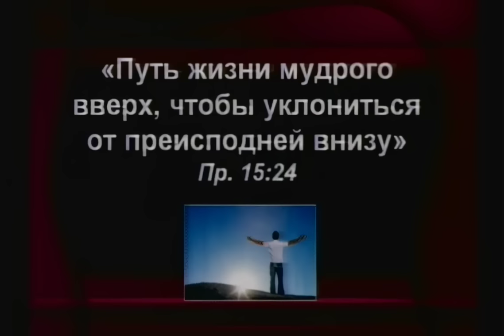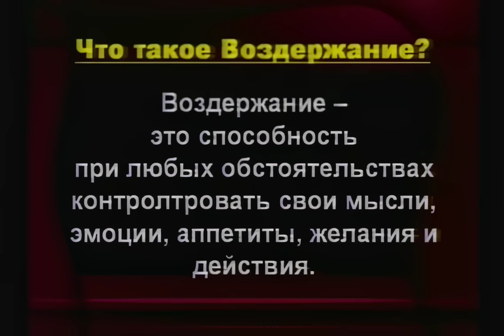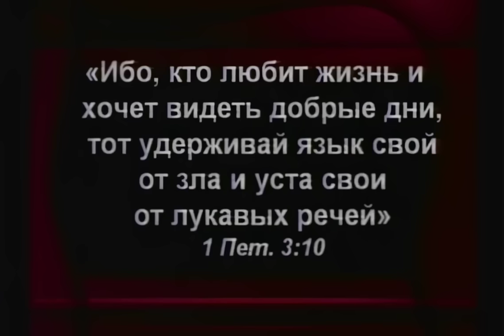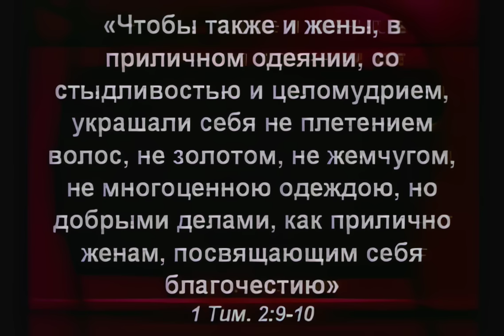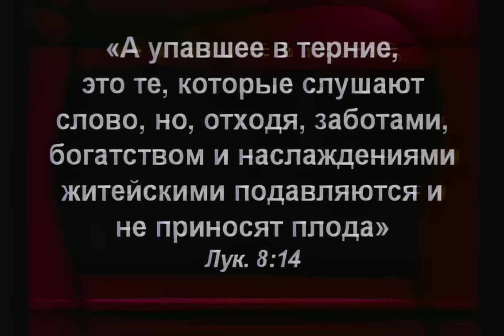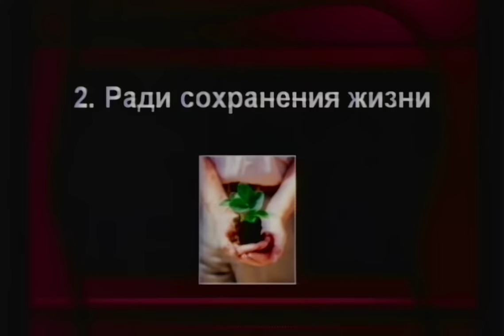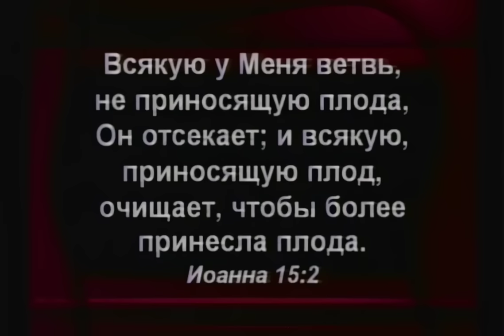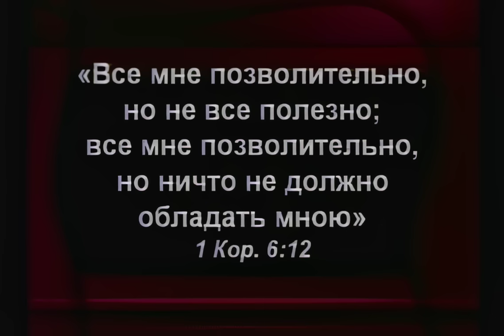В рассудительности воздержание - Виталий Бондаренко | Проповеди Христианские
Проповедь пастора Виталия Бондаренко "В рассудительности воздержание"

Виталий Иванович Бондаренко (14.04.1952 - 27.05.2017)  - основатель и пастор церкви “Живой Поток” в г. Джексонвилл (с 2000 по 2017 год).  Более 10 лет являлся старшим служителем в штате Флорида и заместителем епископа по восточному побережье США, а в октябре 2013 года был рукоположен на епископа.

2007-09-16